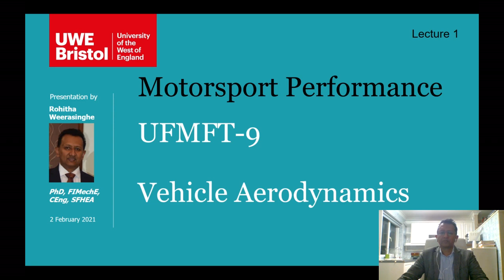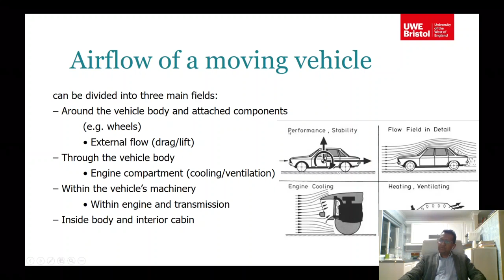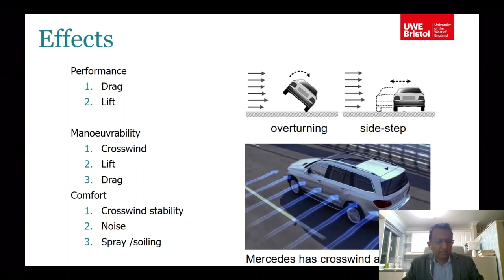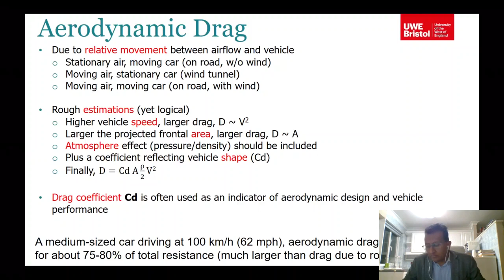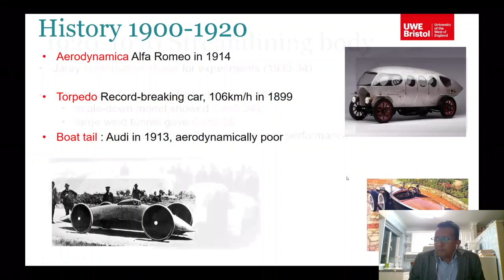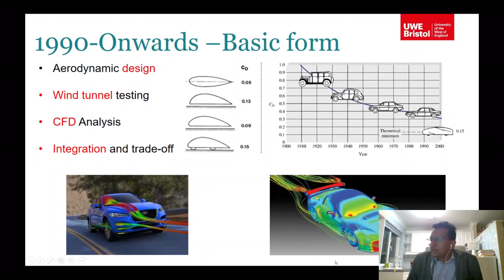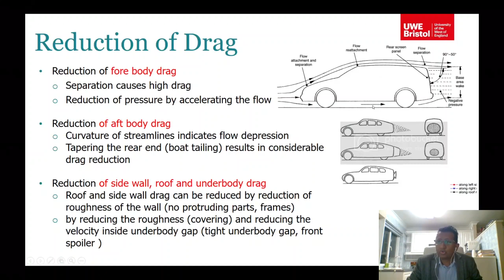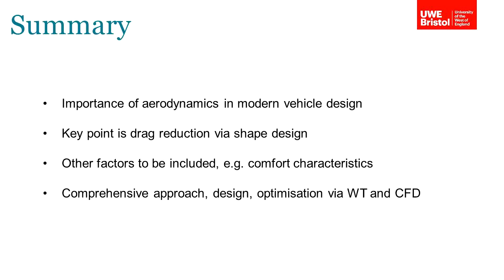Vehicle Aerodynamics 1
This is the 1st lecture of a series of 2 lectures in Vehicle Aerodynamics
Authored and delivered by
Dr Rohitha Weerasinghe
FIMEchE, CEng, PhD, BSc Eng Hons, SFHAEA